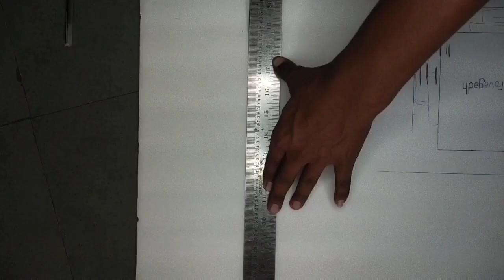hoom mad temple | homemade temple with cardboard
hoom mad temple|,
homemade temple with cardboard,
homemade temple design,
homemade temple decoration,
homemade temple with wood,
homemade temple,
homemade shirley temple,
kedarnath temple homemade,
homemade small temple,
homemade mini temple,
homemade home temple,